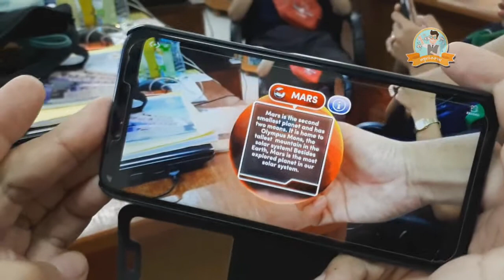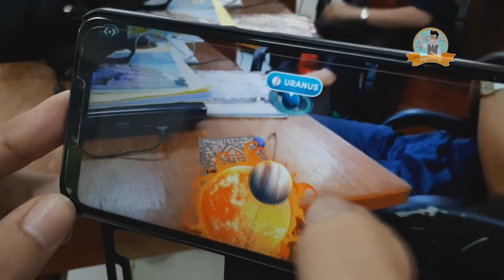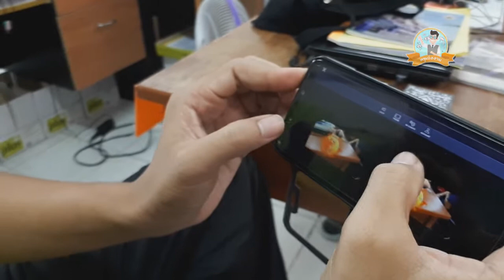merge paper cube galactic explorer เดอะคิวบ์ จักรวาลในมือคุณ | ครูเก่งงาย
รีวิว merge paper cube galactic explorer เดอะคิวบ์ จักรวาลในมือคุณ | ครูเก่งงาย